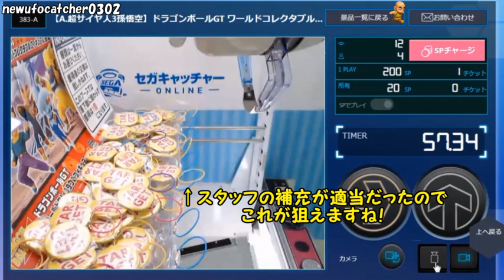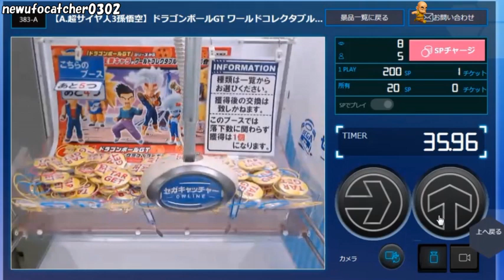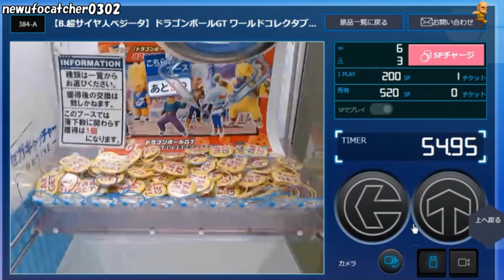UFOキャッチャー～トレバ＆セガキャッチャーオンライン ドラゴンボールのワーコレはいつも一苦労・・・！～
レアだけ重いと台選びに苦労しますね・・・。
トレバは複数ブースで展開がある分、
穴場ブースもあります。
（トレバは筐体を設置している拠点が複数個所あるようで、
それぞれの拠点にいるスタッフごとに方針が違うっぽい？）

セガキャの輪っか設定は
プレイチケット消化で利用している方も多いのでは？